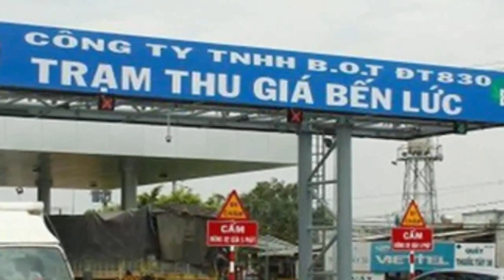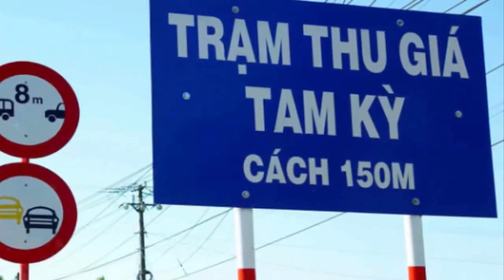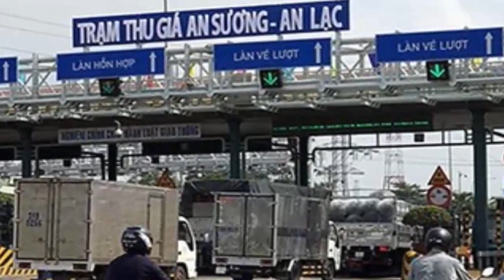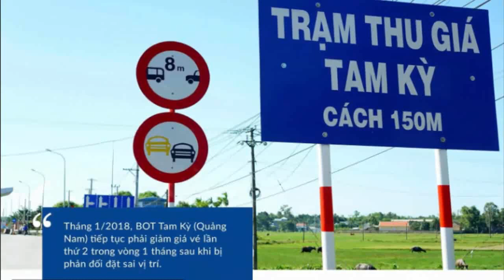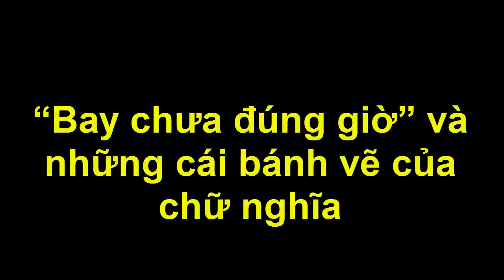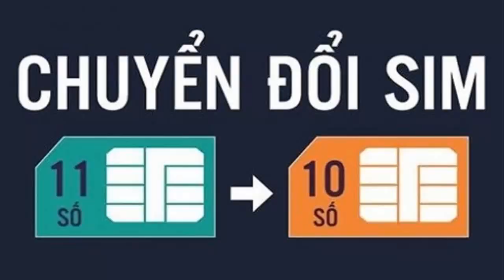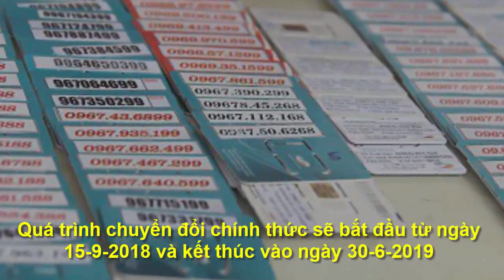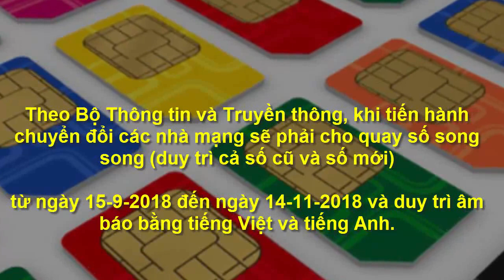Phó Thủ tướng Vương Đình Huệ: Sớm đổi tên trạm 'Thu Giá' BOT